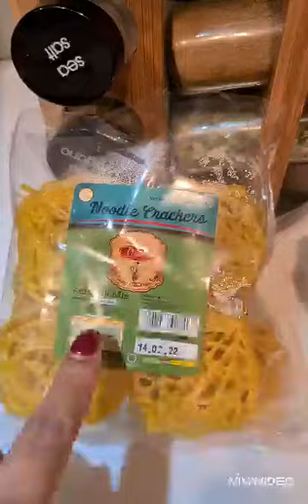Mummy na to ang sipag mag luto,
lunch and dinner Dish,